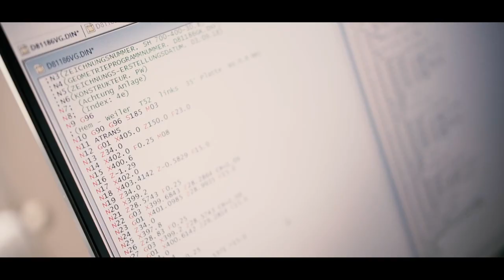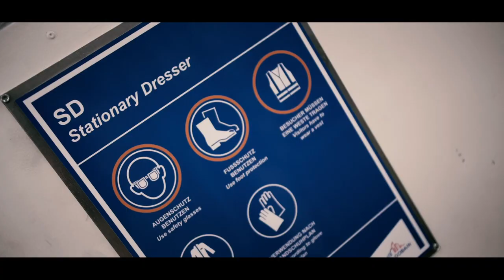Saint-Gobain plant in Norderstedt - Diamond and CBN electroplated grinding wheels made in Germany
At our Saint-Gobain plant in Norderstedt near Hamburg (Germany), we produce high-quality diamond and CBN electroplated grinding wheels.

We owe this high quality to continuous developments in R&D and, foremost, to our employees at the site.
Take a look behind the scenes of our superabrasives manufacturing plant in Norderstedt, where we have been manufacturing grinding wheels for more than 175 years